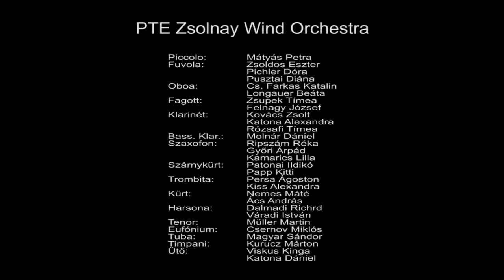BALÁZS Árpád: Promenád / Promenade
Zsolnay Wind Orchestra
Vezényel / Conductor: NEUMAYER Károly
Promenád - Klasszikus variációk egy indulómotívumra
Promenade - Classical variations on a march theme
Sheet music is available from Editio Musica Budapest